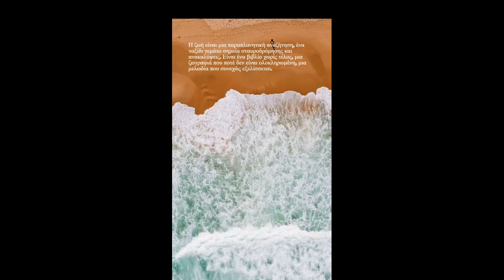Η ζωή είναι μια παραπλανητική αναζήτηση